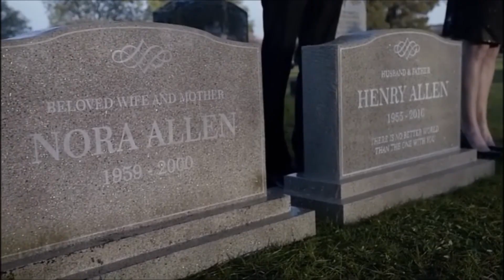The Flash ⚡ Ignite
Song ( песня) - K-391 feat. Alan Walker, Julie Bergan & Seungri - Ignite

Сериал: Флэш